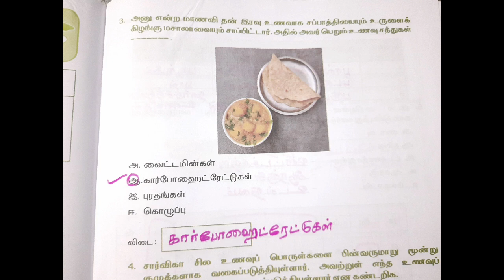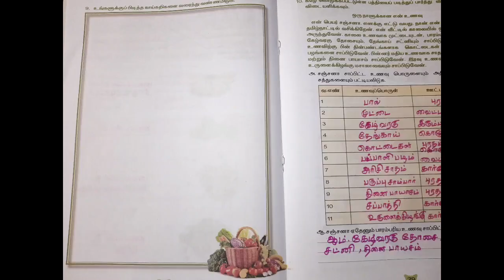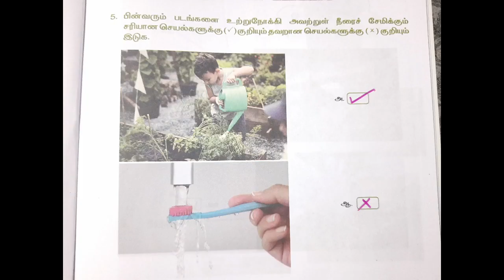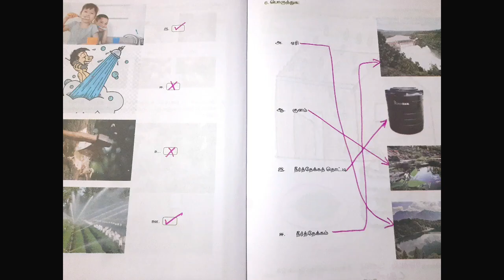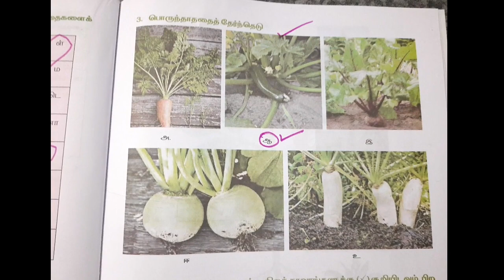3rd Std SCIENCE WORKSHEET 5,6,7 அறிவியல் பயிற்சித்தாள்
5th Std SocialScience Worksheet Answers full book

# மூன்றாம்வகுப்புஅறிவியல்பயிற்சித்தாள்